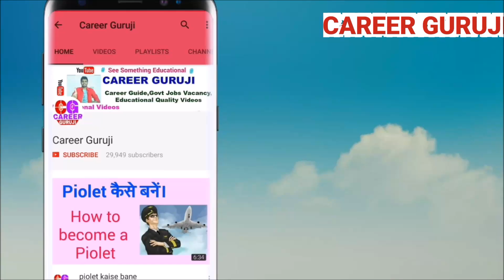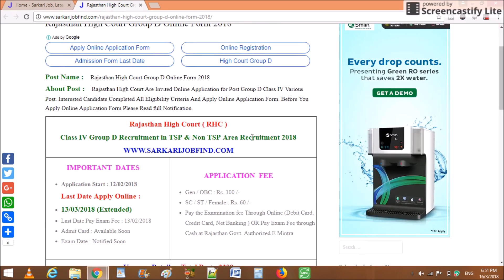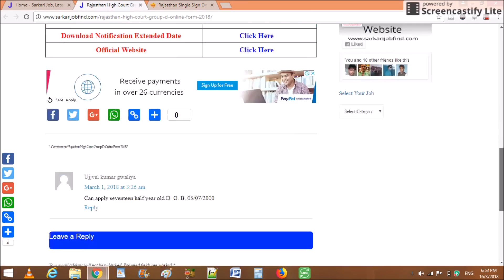10 पास वालों के लिए मेरिट पर होने वाली सबसे बड़ी भर्ती | GOVERNMENT JOBS | 10TH PASS JOBS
फॉर्म को यहाँ पर भरें

APPLY ONLINE

सरकारी नौकरी के सारे फॉर्म  के लिए यह वेबसाइट जरुर देखें